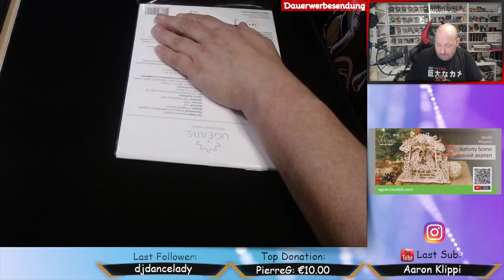Wir bauen: Ugears [70141] Nativity Scene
Hallo Freunde.
Herzlich Willkommen zu einem weiteren "Wir bauen"-Video.
Heute mal ein etwas anders "Wir Bauen"-Video.
Ich habe mir auf dem Weihnachtsmarkt ein paar Holz-Modelle gekauft und heute möchte ich eines davon mit euch aufbauen.

Ich wünsche Euch viel Spaß bei dem Video und falls Euch das Video gefällt, und Ihr auch mehr von solchen Holzmodellen sehen wollt, lasst mir doch bitte ein Like da und abonniert meinen Kanal.

Michael Weyrauch
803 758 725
Packstation 105
39112 Magdeburg